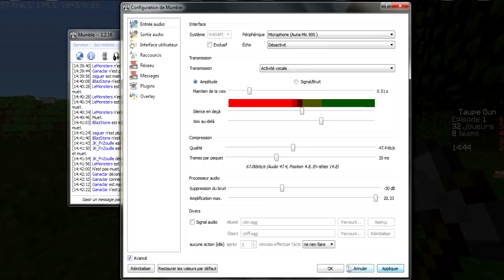Taupe Gun Friends | Saison 2 ► Gab35, Yioni, Nurrb et pegafil ! TEAM CHEAT ? #01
Yo ! On se retrouve pour le premier épisode de Taupe Gun Friends Saison II !

🌟🌟Oublie pas de lâcher un petit pouce bleu, ça me ferai super plaisir ! 👍 (Le petit commentaire aussi pour savoir ce que tu en penses :p)

♦Le but !♦

➽Dans un monde cubique fermé, 8 équipes de 4 joueurs s'affrontent. Mais ces équipes vont vite se transformer en 10 équipes de 3 joueurs. Dans chaque équipe, un traître, nommé "taupe", devra exécuter son équipe en restant dans une grande discrétion. Dès les 40 premières minutes passées, les joueurs seront si ils sont taupes. Les équipes devront rester sur leurs gardes et enquêter pour savoir qui est la taupe ! Le but du jeu reste simple, les équipes doivent s'affronter, la dernière en vie sera la gagnante. Quand aux 4 taupes, elles doivent éliminer leurs équipes et rester en vie les dernières ! Le jeu se déroulera en Ultra Hard-core. Tant de suspens palpitant est attendu ! Qui sera trahi ? Qui trahira ? Qui vainque ra ?

♦Les Règles♦
◼️Pomme cheat ➽ OFF
◼️Nether ➽ ON
◼️Potions de forces/vitesse ➽ ON
◼️Potions de régénérations/poisons/heals ➽ OFF
◼️Casque/Pantalon DIAMS ➽ OFF
◼️Minage Roller Coaster/Strip Mining ➽ ON
◼️Minage Opti ➽ OFF
◼️Trap/Tower ➽OFF
◼️/claim (pour les taupes) ➽Oeuf de Blaze ou 3 diamants ou 3 TNT ou selle ou 2 Oeufs de squelette ou 1 pomme d'or ou 7 bouteilles d'XP
◼️/reveal (pour les taupes) ➽1 pomme d'or
◼️PvP ➽ Episode 2
◼️Annonce des Taupes ➽Episode 3
◼️Bordure ➽Episode 7
◼️Final Heal ➽Fin épisode 1
◼️Cross Teams ➽OFF

➽➽Ce premier épisode fut très difficile pour moi ! J'ai eu énormément de lag ! Evidemment je vous les ai épargnés. Je m'excuse du coup pour le gameplay :/
➽Pour les prochains épisode je n'aurai absolument pas de lags !!! Ne vous inquiétez pas :p

 ♦♦TEAMS♦♦

♦Team Grise♦
◼️Yoren_Aijin : Pas de chaîne

◼️Thomasx_ : ?